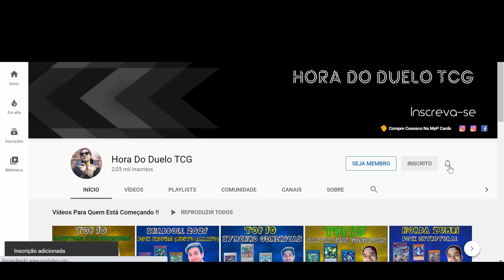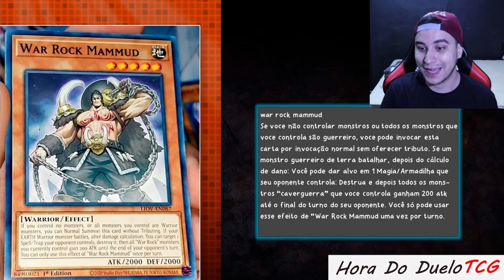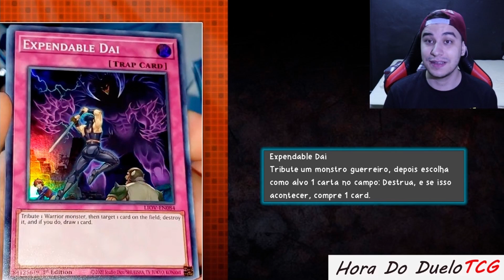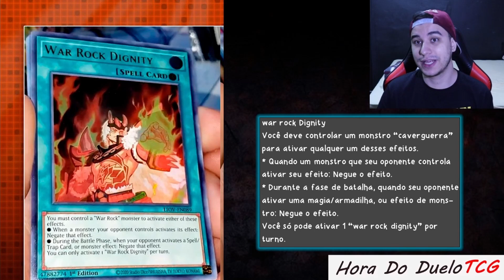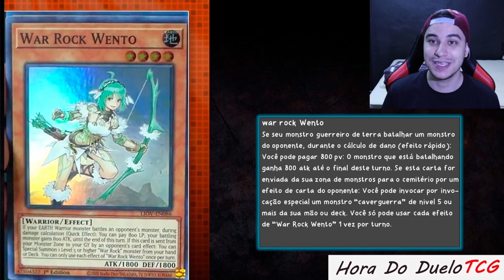Yu-Gi-Oh! Spoiler e Análise Novas Cartas War Rock !! Obrigado Konami Era Tudo Que o Deck Precisava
Salve salve mulecada tudo bom com vocês?
Me desculpem o pequeno lag no vídeo deu algum problema no streamlabs quando eu tava gravando, mas é o segundo vídeo do dia trazendo pra vocês o spoiler das novas cartas de war rock, estão muito boas por sinal, confere aí.
Muito obrigado pelos 3.150 inscritos!
Muito obrigado aos nosso membros, Beto Barth e Itheone Nixson :)